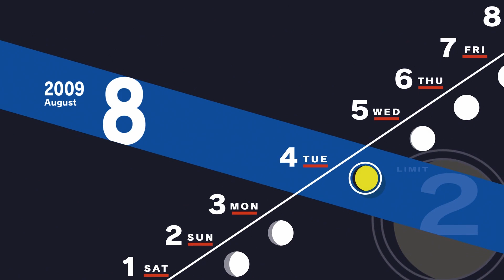Persona 3 Reload Part 30 - Monad Passages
We explore the first Monad Passage in the game to unlock a new Tarot card, then hang out with Yuko, Tanaka and Hayase.

Name chosen: Makoto Yuki